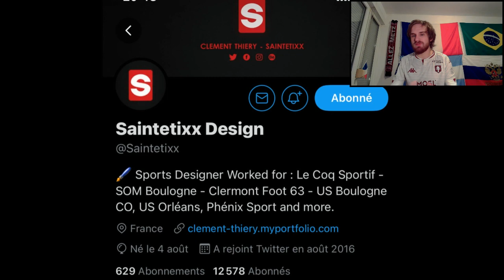LE NOUVEL ÉCUSSON DU FC METZ !